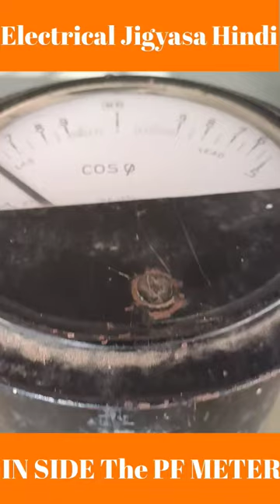What Is Inside PF Meter